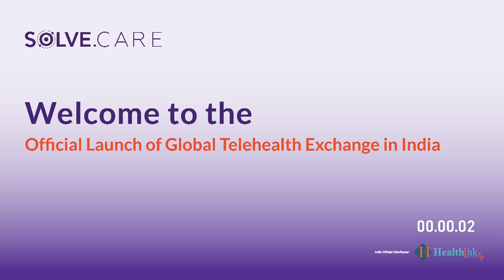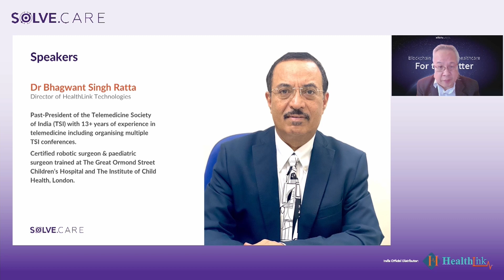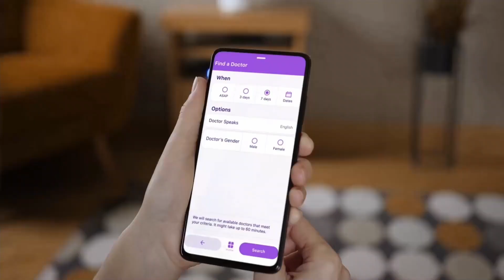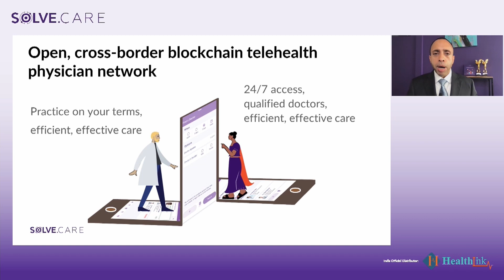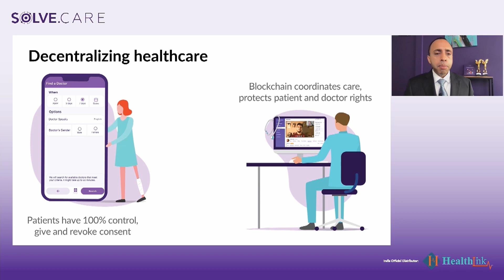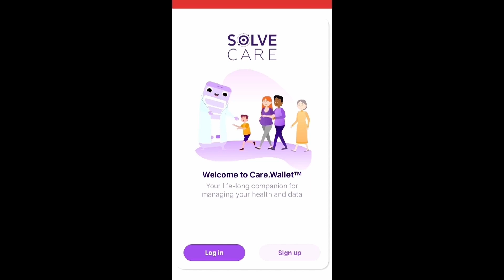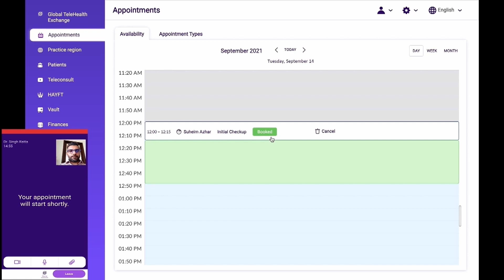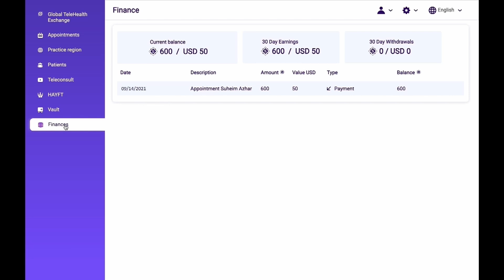Media Launch Event of Global Telehealth Exchange for India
We held our official media launch event of Global Telehealth Exchange for India on September 14th. The event was headlined by Solve.Care CEO Pradeep Goel, Dr. B.S. Ratta, representing our official GTHE distributor in India, HealthLink Technologies. Officiating the event was our guest of honor, Prof. Dr. J.A. Jayalal, National President of the Indian Medical Association.

Now, not only patients in India, but patients in 12 other countries, Bangladesh, Bahrain, Brazil, Kenya, Kuwait, Nepal, Nigeria, Oman, Pakistan, Saudi Arabia, Sri Lanka, and UAE can also access Indian registered doctors through GTHE for consultations.